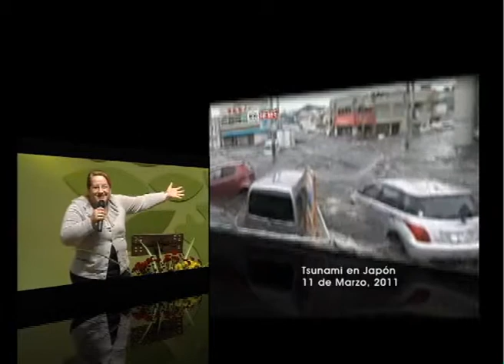TOHU y BOHU - parte 2 de 2 -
TOHU y BOHU = Caos, desorden

1 En el principio creó Dios los cielos
y la tierra. 2 Y la tierra estaba
sin orden y vacía ...